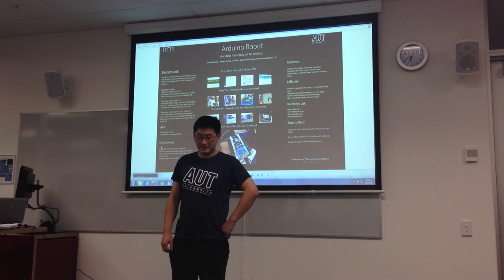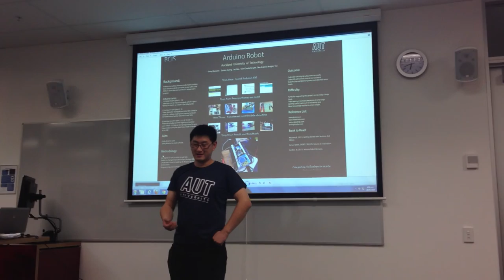CTIS Student Project Q&A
One of the 32 groups talking about their Arduino project at the AUT University Information evening. These are first year semester one students.